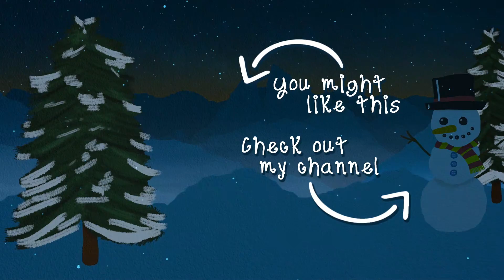ASMR Satisfying Shaving Cream Sounds! (So Squishy!)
This has been a long requested and long overdue video! Shaving foam, shaving cream, shaving gel; whatever you wanna call it, I've got it!

- Tiarra
- Danielle Furneaux
- Kim Valentino
- Jordan B
- Zoe Karp
- Benny
- Eve
- Oemelmuff
- Karen
- Clayton
- Dyanna